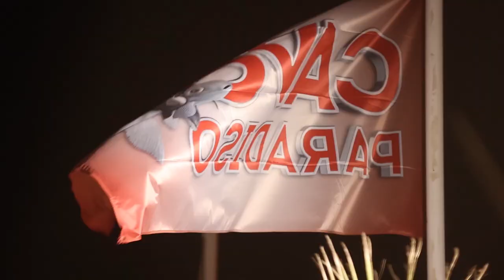Cavo Paradiso Mykonos Sunset Stories Aftermovie 2020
Summer 2020 introduced us to a new reality with no option but to adjust to what we call the new "normal".

Here at Cavo Paradiso our ultimate aim was to protect the health and well-being of everyone, which we managed to accomplish as a result of hard work and dedication.

We hope 2021 will give us the chance to enjoy, under better circumstances.
Until then stay safe and know that we will be here like we have always been since 1993, no matter what.

Here is to Sunset Stories, to new Flight Paths and to Memorable Nights. See you next summer.
Cavo Paradiso Team